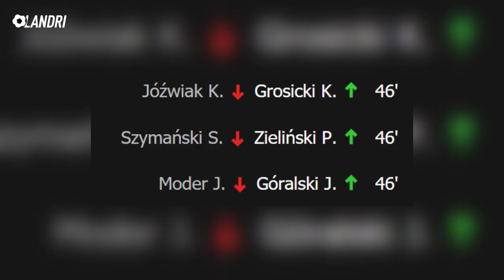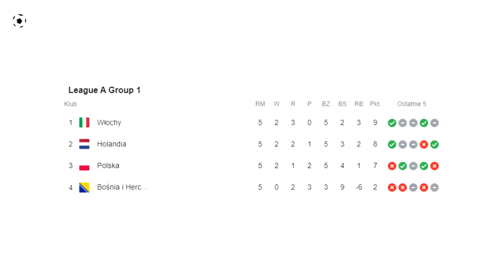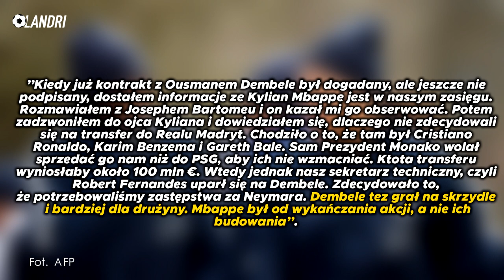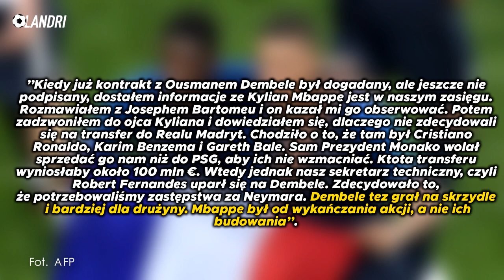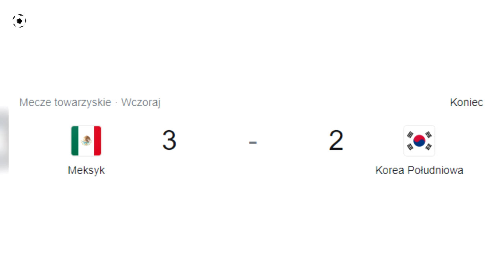Wymowna reakcja LEWANDOWSKIEGO po meczu z Włochami! SALAH na weselu brata! TERAZ nie ZAGRA | LANDRI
➡️ 0:00 | Wstęp!
➡️ 0:41 | Włochy 2:0 Polska! Bardzo słaby mecz Naszej Reprezentacji
➡️ 2:34 | Wymowna reakcja Roberta Lewandowskiego po meczu
➡️ 3:13 | Błędy Szymona Marciniaka w meczu Turcja - Rosja
➡️ 4:02 | Niesamowite przyjęcie piłki przez Leo Messiego
➡️ 4:38 | Kolejne krytyka Lionela Messiego
➡️ 5:14 | Kylian Mbappe mógł trafić do FC Barcelony ale...
➡️ 6:08 | Mohamed Salah bawił się na weselu brata i...
➡️ 6:45 | Cristiano Ronaldo zabrał głos po porażce z Francją
➡️ 7:12 | Problemy Reprezentacji Korei Południowej
➡️ 7:52 | Sebastian Walukiewicz gra najwięcej

Źródło: imago, Actionimages, Getty Images, AFP, REUTERS, DPA, ACTION IMAGES, Insidefoto, AP, PA